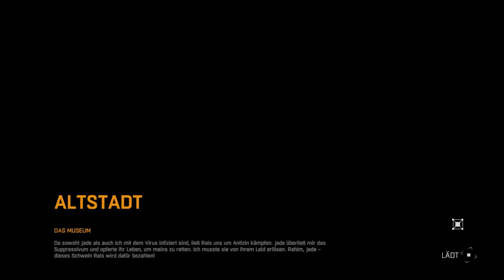DYING LIGHT #128 – Kampf gegen Tahir [HD+] | Let's Play